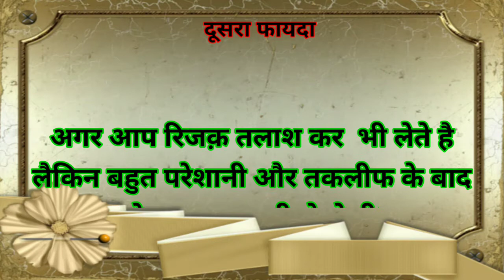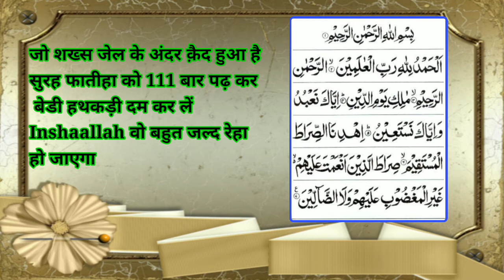Agar Koi Jail Me Qaid Ho Jaye Aap Uske Rehai Ke Liye Kiya Karen | By Power Wazifa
Hello Friends
Aaj Humne Is Video me Bataya hai Agar Koi Jail Me Be Gair Qusoor Ke Qaid Ho Jaye
Aap Uske Rehai Ke Liye Kiya Karen Maine Is Video Achhi Tarah Samjha diya hai Agar Qiadi Is Par Amal Karenge To Inshaallah Zaroor Reahai Hogi

Power Wazifa

Plesse Support My Power Wazifa Channel